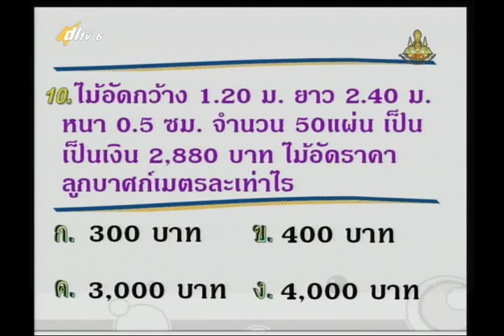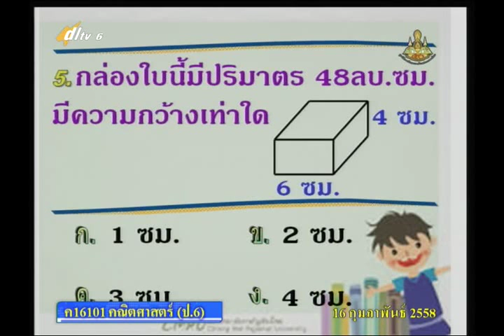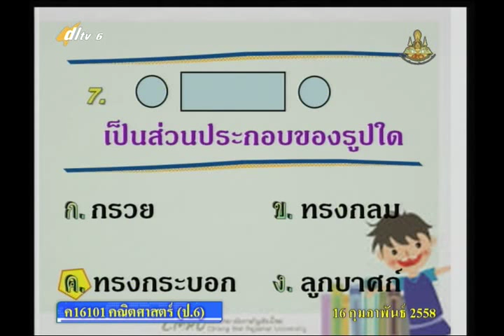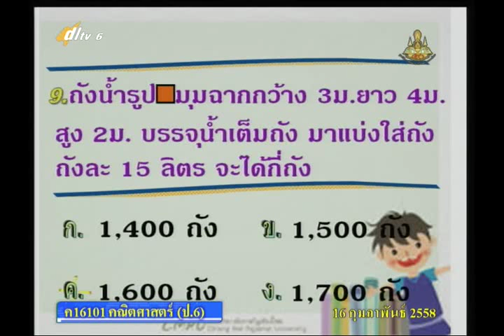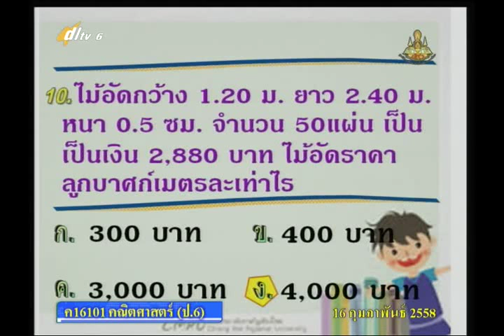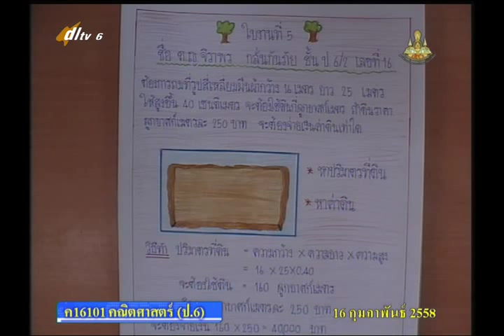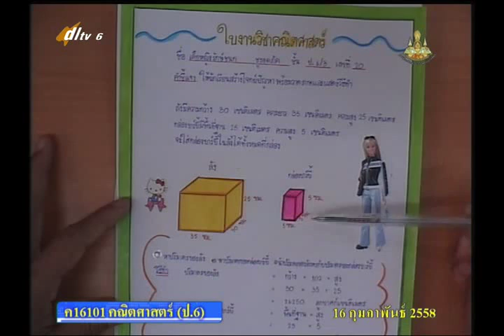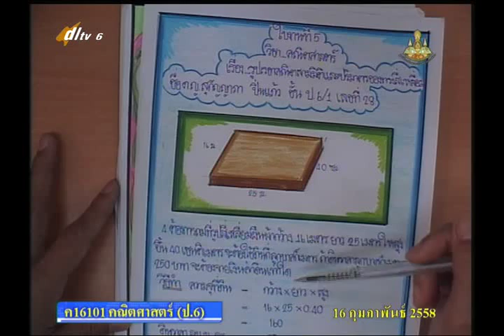069C+6160258+ค+แผนภูมิแท่ง+mathp6+dl57t2